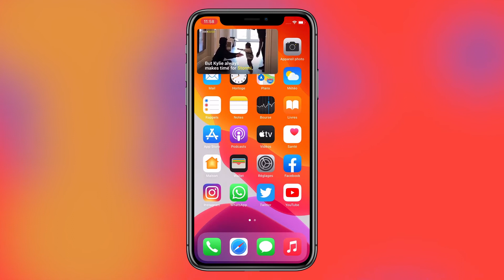Comment utiliser le mode Image dans l'image avec iOS 14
On vous montrera comment utiliser la fonctionnalité iOS 14 Image dans Image, appelée “Picture in Picture” en anglais, ou même PiP, sur votre iDevice.

Timecode :
00:12 Assurez-vous d'avoir installé la dernière version d'iOS 14
00:18 Ouvrez Safari pour voir la vidéo en mode IDI

Certains ont rencontré un problème lors de l'utilisation du mode Image dans l'image avec l'application Youtube. En fait, YouTube Image dans l'image ne fonctionne pas sauf si vous payez pour Premium.